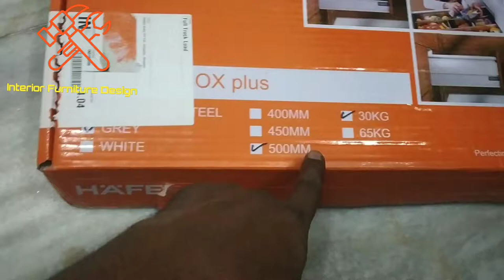Blum Tandem Box Unboxing